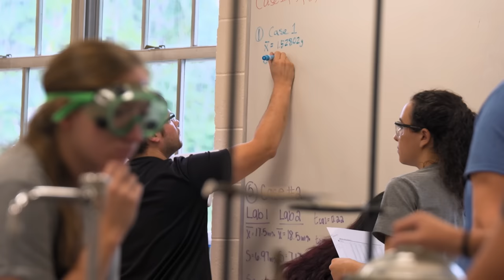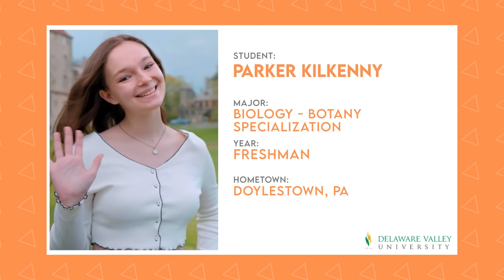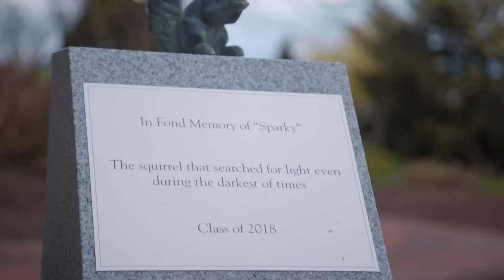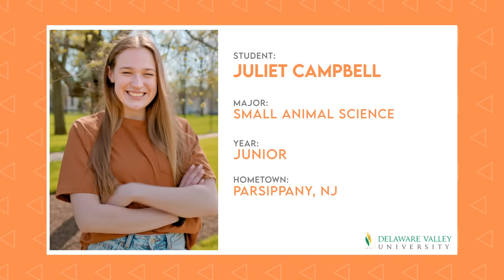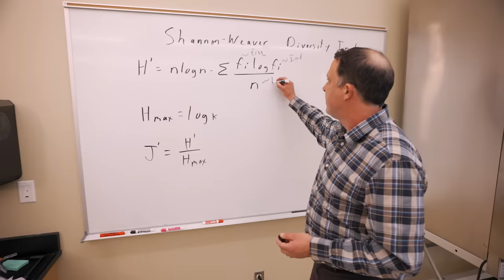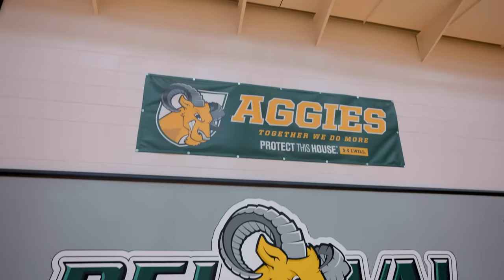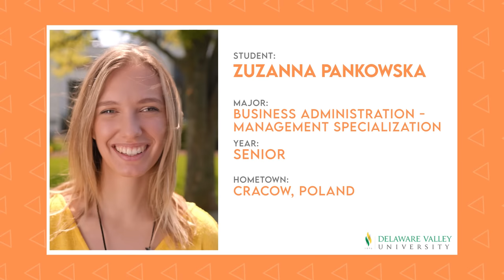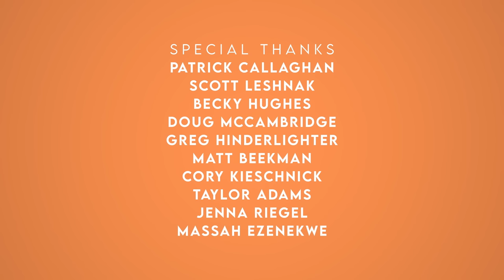The College Tour: Full Episode - Delaware Valley University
Delaware Valley University features individualized attention, small class sizes, and an applied—as well as theoretical—approach to learning in Doylestown, PA. Founded in 1896, our institution offers rich programs in the sciences, as well as a variety of programs in business and the humanities, offering more than 25 undergraduate majors, nine master’s programs, a doctoral program, and a variety of adult education courses. We have a 13:1 student-faculty ratio, and provide each of our students with real-world, hands-on experience across each of our programs.